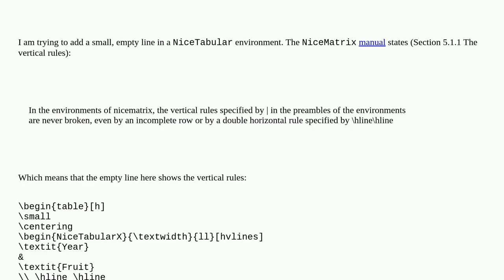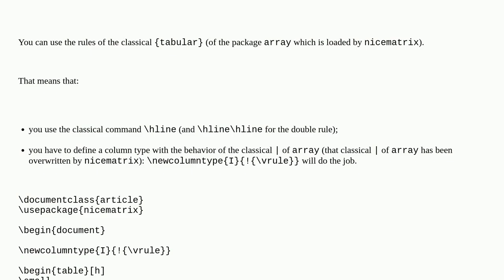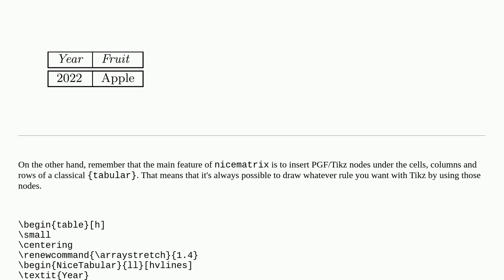NiceTabular (NiceMatrix) Empty Line without Vertical Rules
A special thanks goes out to the community

  tables nicematrix